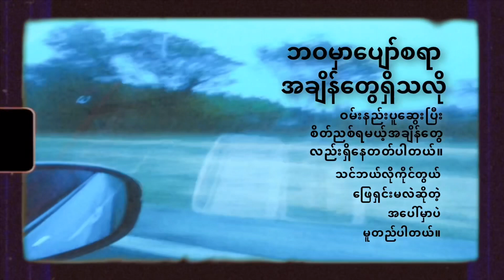Athen’s Vlog (Ep-8)